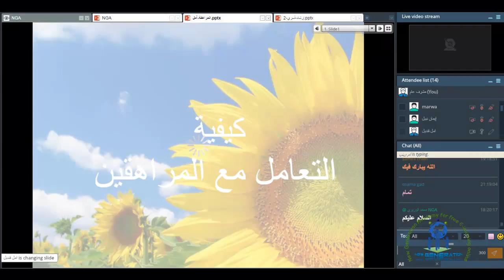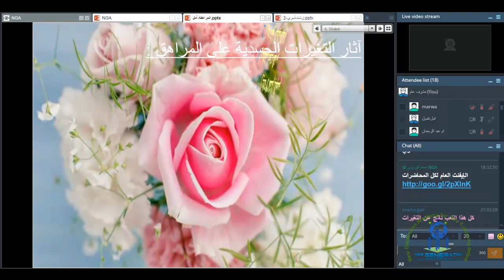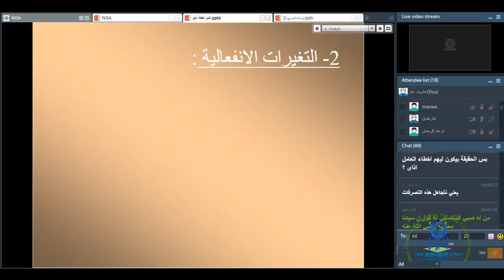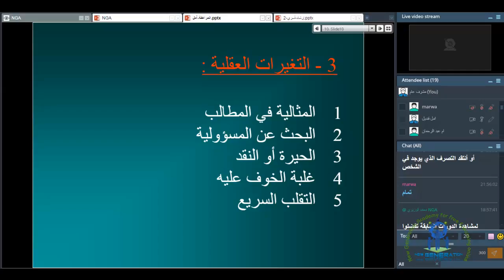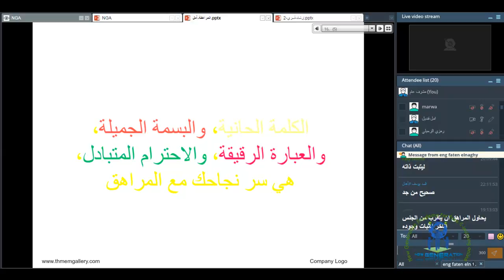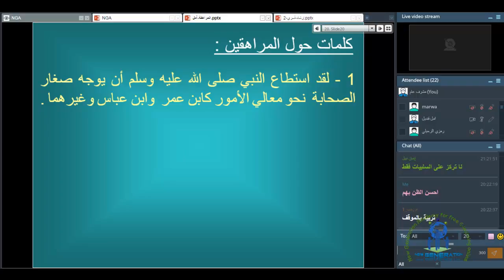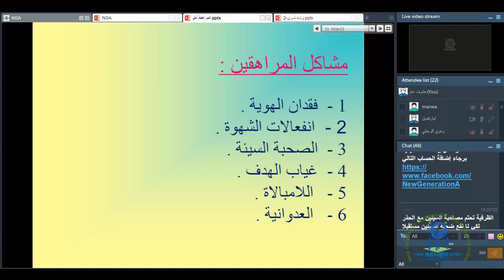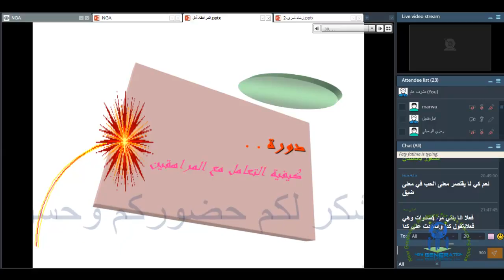NGA سلسلة من هنا نبدا ,مع المدرية امل قنديل ,سيكولوجية المراهقة 2